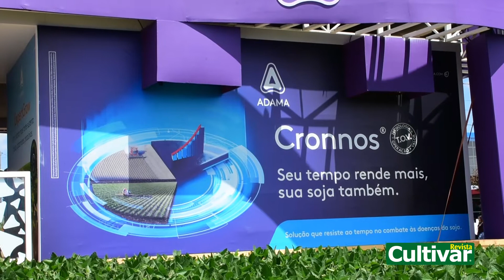Expodireto 2020: Adama foca na campanha Bom de Soja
Empresa destacou o fungicida Cronnos e realizou o pré lançamento do inseticida Plethora

The company highlighted Cronnos fungicide and pre-launched Plethora insecticide